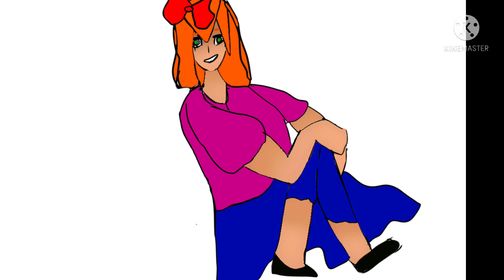Self Care meme -feat- Elizabeth Afton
In the future I might do more memes involving Micheal and Bcv but Im trying to work on drawing boys because they always look really feminine.
Also enjoy the rest of your night/day! :)